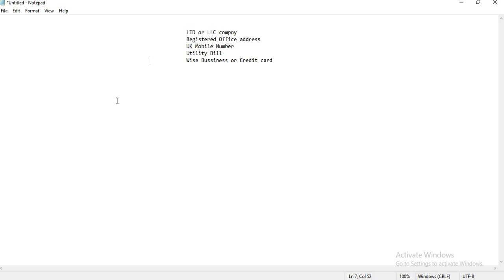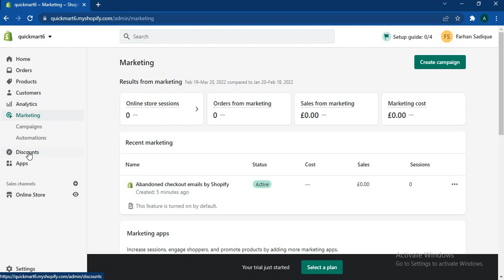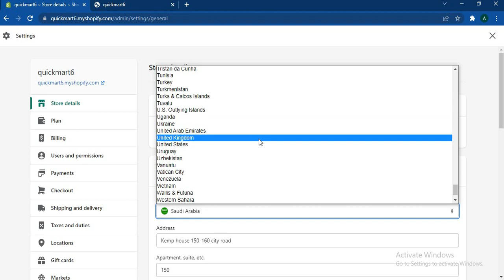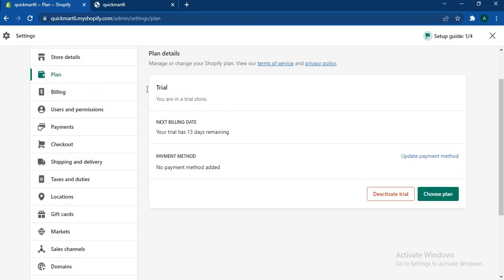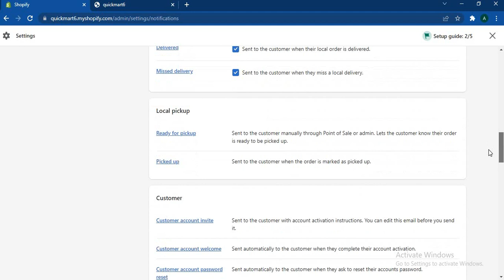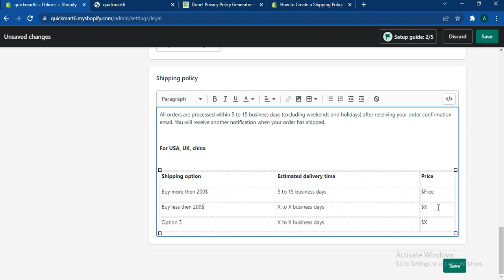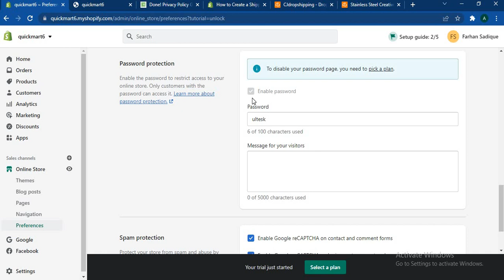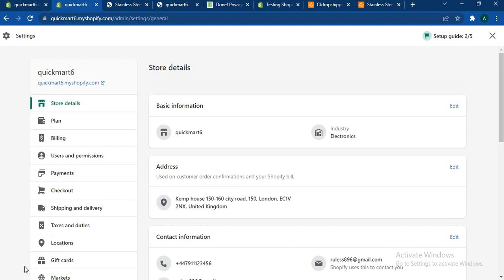Payment Gateway setup Lecture 4 | Shopify Dropshipping KSA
Hello
in this video I will tell you How to do Dropshipping with Shopify || Dropshipping explained || Cj Dropshipping | Shopify Dropshipping In KSA, UAE, Pakistan Lecture 4 | Learn Shopify Step by Step in Hindi | Setup payment gateway  |  Setup a Private Limited Company in KSA | Shopify 2022 Hindi, Shopify  Earn from Shopify and much more. Stay Tune